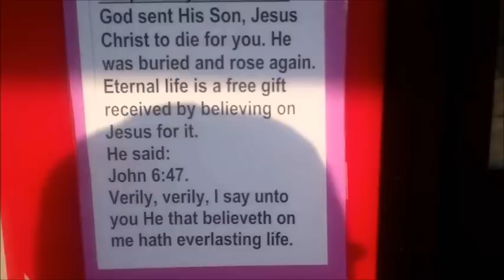Veracious worship.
1. The bad News. We are sinners. (Romans 3:23.)

2. The Good News. Jesus Christ who is God's Son died on the cross for all of your sins. Romans 6:23.)

3. How am I saved?

4. Once saved, always saved.

                         Yes_ No_.